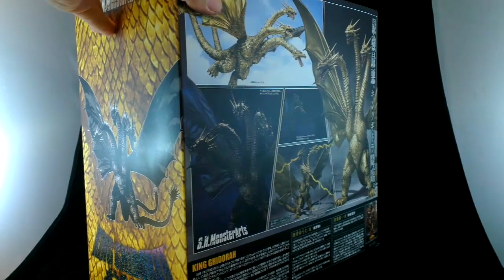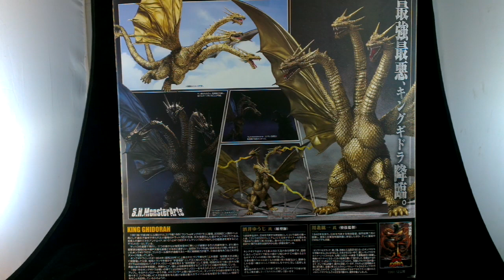S.H.Monsterarts King Ghidorah Review ( from the 1991 movie Godzilla vs King Ghidorah )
Bandai have made a terrific figure of King Ghidorah but is it the Ghidorah I want it to be?